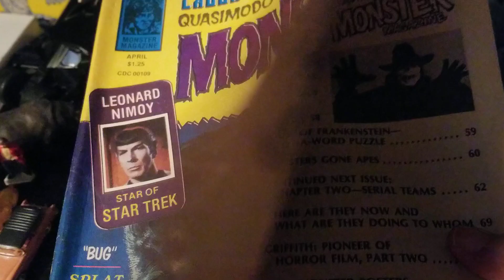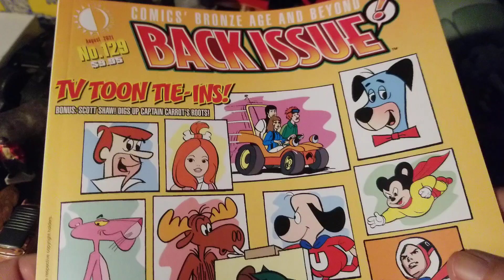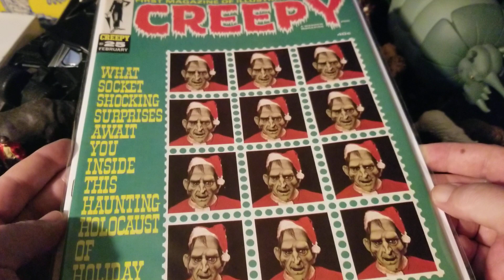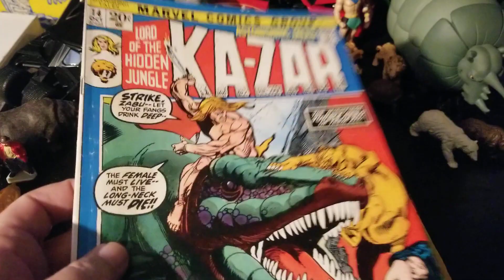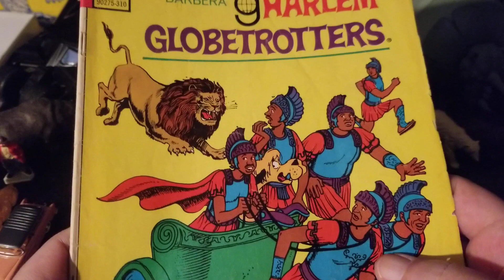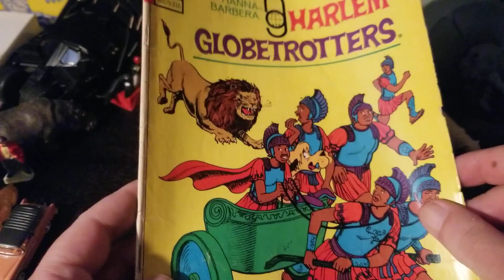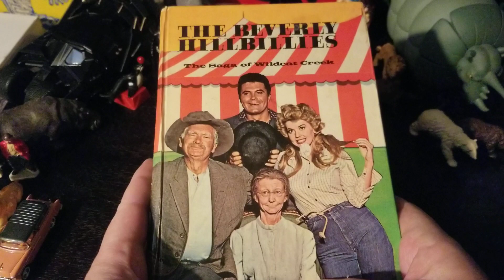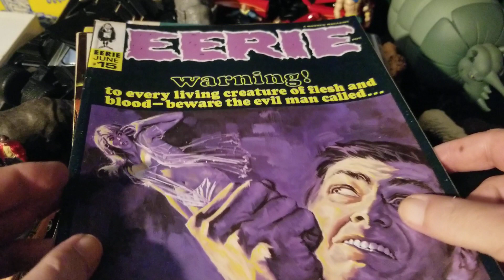Monster Sized Comic and Magazine Haul